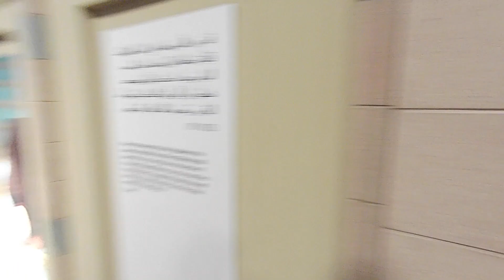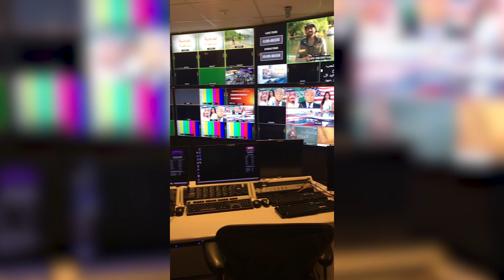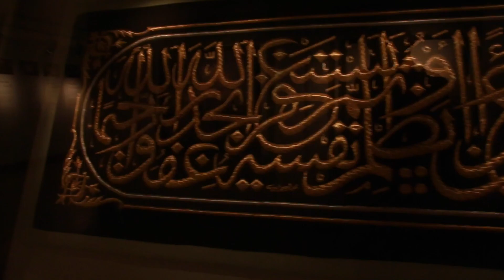在阿聯酋第三大城市的軼事 | Hello Dubai Uni Goodbye | EP5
5個由香港飛去杜拜嘅大學生，一次7日6夜嘅大學交流團，一個屬於佢地嘅畢業回憶。

「哈囉杜拜，大學拜拜！」

Cameras: Canon 70D, Canon 80D, HTC RE CAM, iPhone